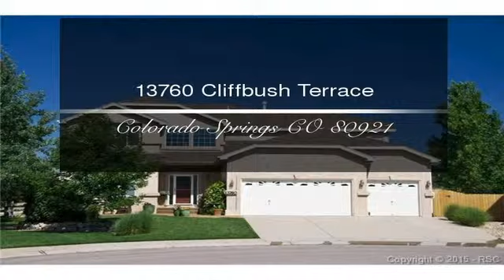13760 Cliffbush Terrace Colorado Springs CO 80921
This is the HOME you've been waiting for! Backs to open space, one owner home. Over 5900 sq. ft., 5 beds, 4 baths. Home features open floor plan w/main level master & additional 4 bedrooms upstairs. Relax in your backyard oasis w/stamped concrete patio, breathtaking views, & pergola. Main level master looks out over open space and features sitting area perfect for reading and taking in views, spa like 5 piece bath & walk-in closet. Upstairs features bonus room/media room perfect for the rest of the family to escape to.
Home was designed right w/2 furnaces, 2 a/c units, and 2 humidifiers. Located in quiet cul-de-sac and close to parks, and schools. Enjoy the hiking trails right out your back door and ponds in the neighborhood! Basement has plenty of room for storage. Fresh neutral paint throughout. Award winning D-20 schools.  Close to shopping and restaurants. Impeccably maintained. You must see this home to appreciate it's beauty.  To view the property at 13760 Cliffbush Terrace Colorado Springs CO 80921